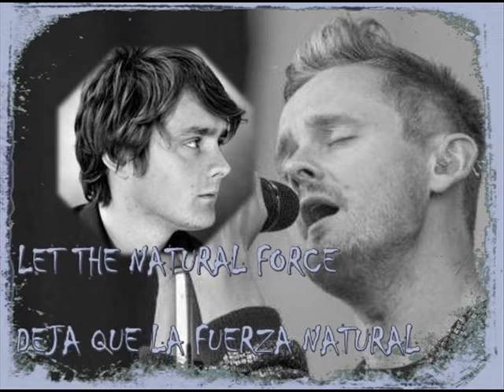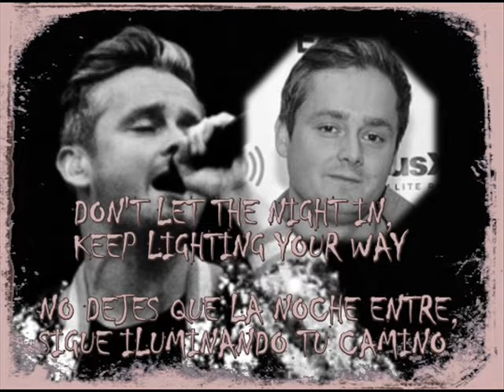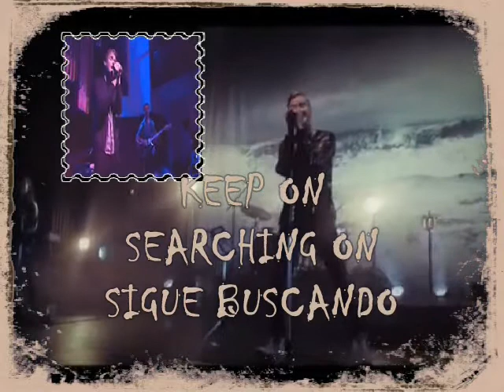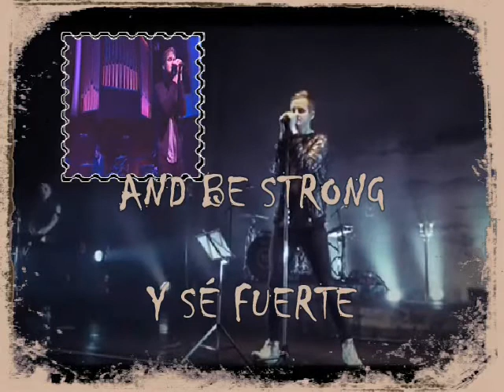TOM CHAPLIN:Glasgow 'CHEATING DEATH'. LYRICS(English-Spanish)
'Cheating Death' es el cuarto de los cinco temas que forman parte del Bonus Track del primer álbum como solista del cantante de Keane, Tom Chaplin, y que lleva por título 'The Wave' (en su versión  Deluxe). El audio del vídeo corresponde al concierto que ofreció el 28.10.16 en Glasgow (Escocia).